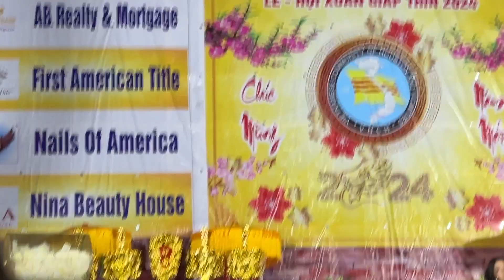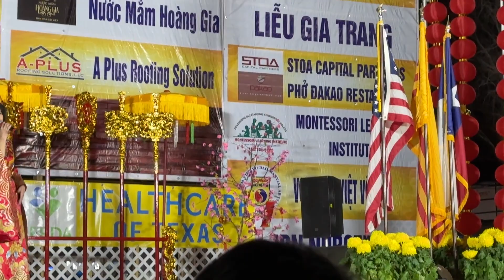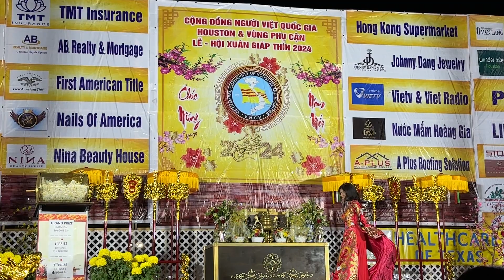2024Feb18 Lunar New Year 🧧 Festival: CS Ho Le Thu 4:52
Recorded on own personal device.